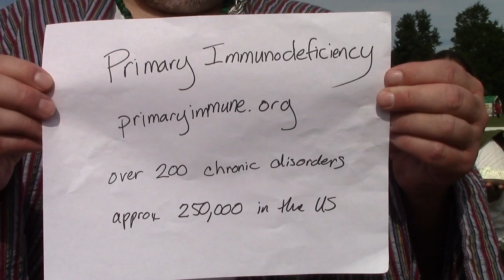PI and ALS Combo Challenge by Lady Letia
Lady Letia accepted the ALS Ice Bucket Challenge as issued by Lord Ibrahim at the SCA event Midnight At The Oasis... but WAIT! THERE'S MORE!  Not only did she accept, but she raised the challenge to PI!  She added to her video the additional support of another charity, The Immune Deficiency Foundation which supports people with primary immunodeficiency diseases.

Primary immunodeficiency diseases (PI) are a group of more than 200 rare, chronic disorders in which part of the body’s immune system is missing or functions improperly. The IDF gets a full 4 star rating on Charity Navigator